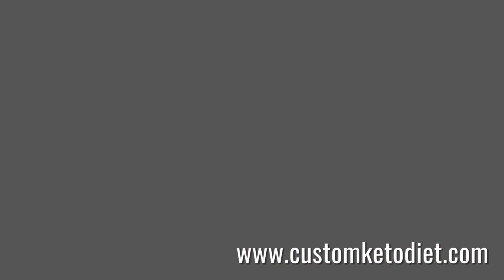6 Keto Teriyaki Tofu Steaks